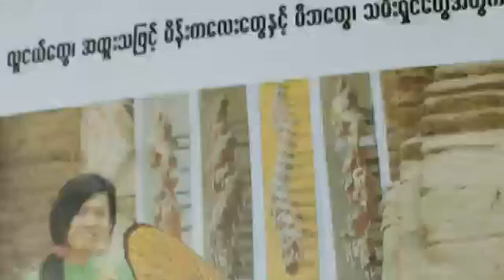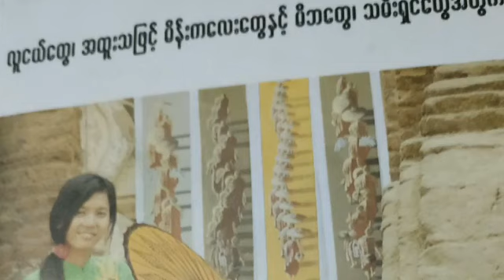သမီးသို့ Ep4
စာရေးသူ။ ။လင်္ကာရည်ကျော်